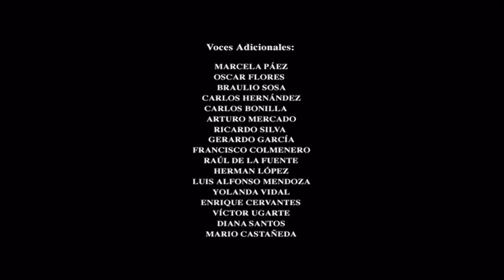Cierre DVD Los Muppets y El Mago de Oz 2006 (Argentina)